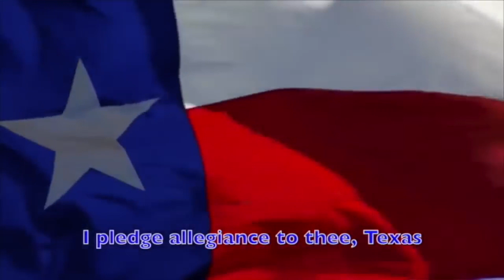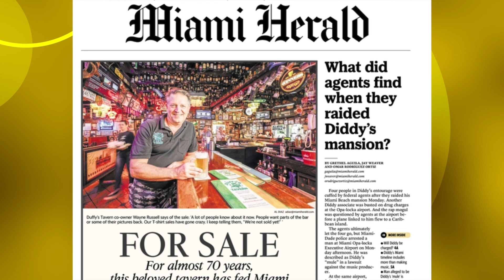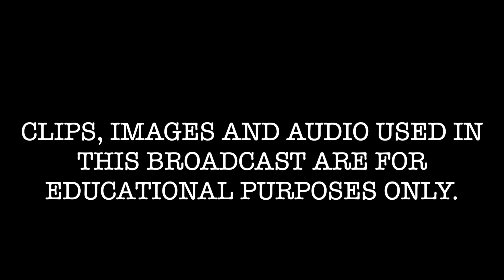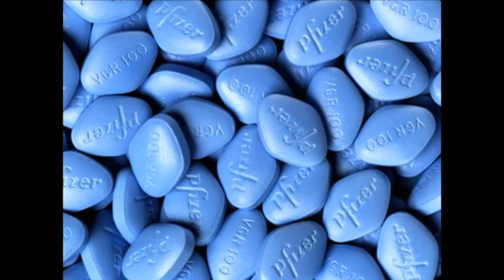Good Morning Ball High 3 27 2024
"Good Morning Ball High" is the official home of the morning announcements at Ball High School in Galveston, Texas.